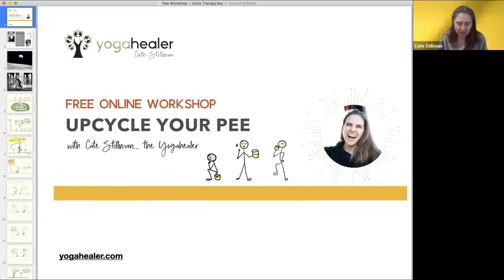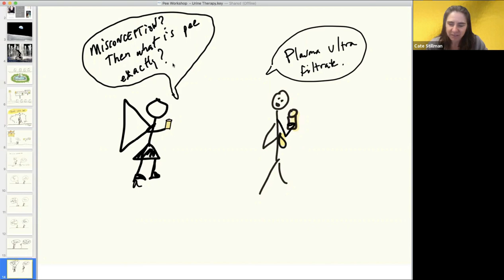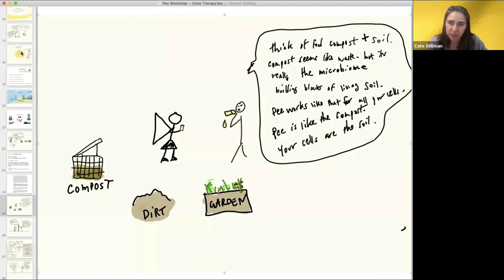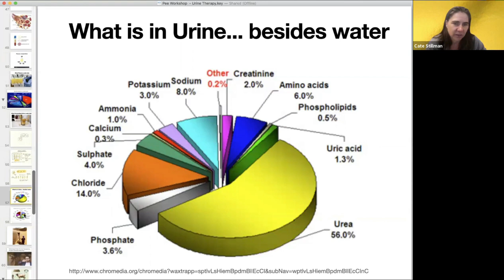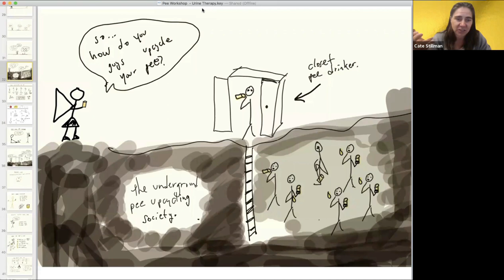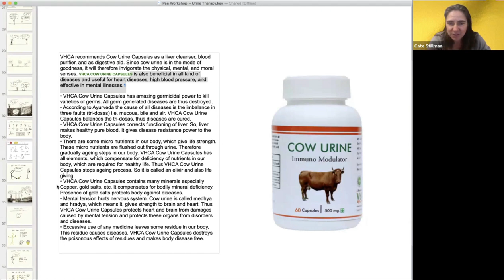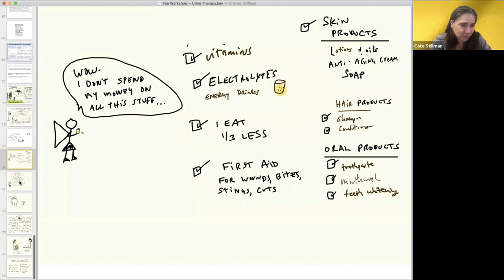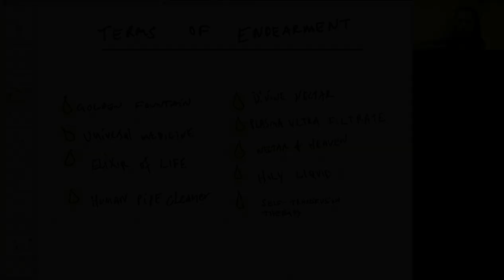Upcycle Your Pee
OPEN ME 👇🏽

🦉🕸️🤠 CATE STILLMAN - founder of Yogahealer.com, guides a global online tribe to thrive in their bodies while achieving their life goals through innovative yoga and Ayurvedic teachings since 2001. She hosts the Yogahealer Podcast, with over 500 episodes! Cate is the author of 2 books: Body Thrive and Master of You.